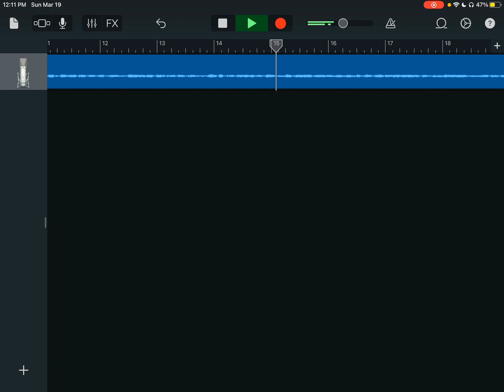Rain is coming out tomorrow on Sound Cloud and YouTube ft JustABoyOnHere!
Rain is coming out tomorrow ft JustABoyOnHere! Coming out on Spotify March 28th!